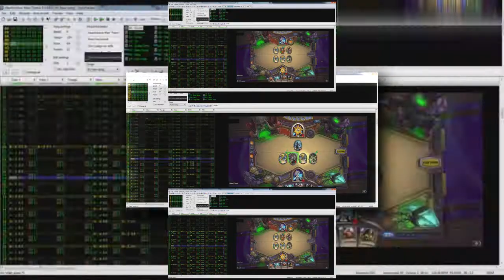[YTPMV] Hearthstone 8 Bit Scan